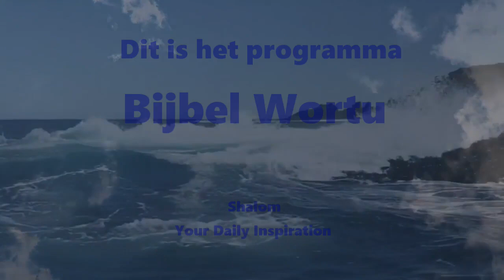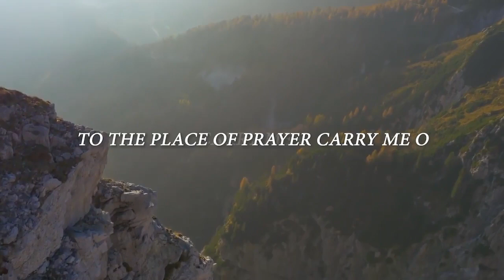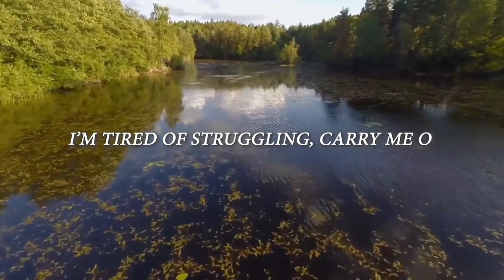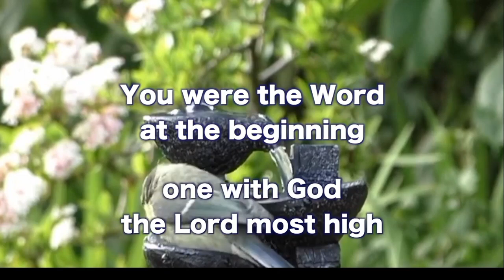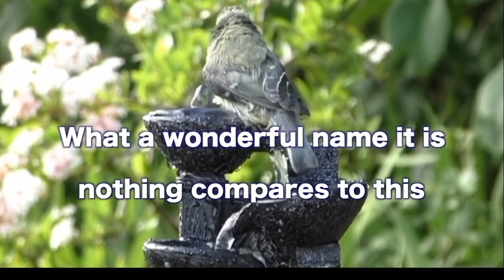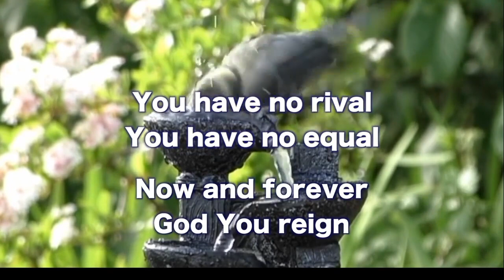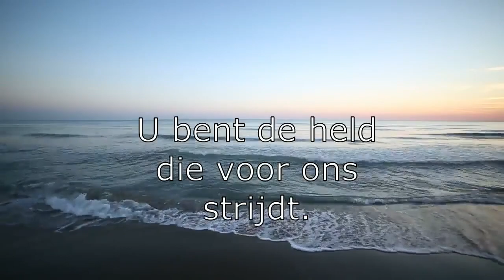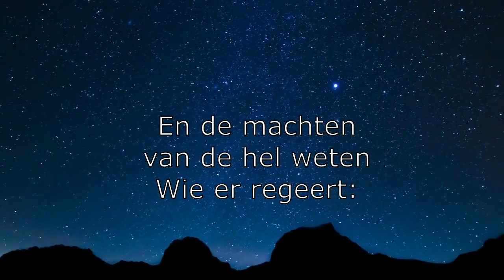Bijbel Wortu Bekering